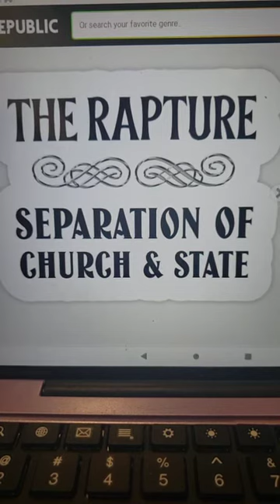February 13, 2023